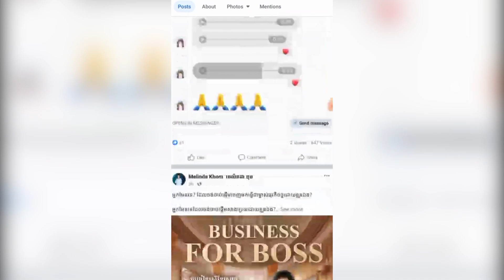3វិធីនឹងធ្វើឱ្យអតិថិជនរត់យកលុយមកឱ្យអ្នក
✅ ពិគ្រោះយោបល់បានតាម INBOX
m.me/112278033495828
📩Telegram Inbox: